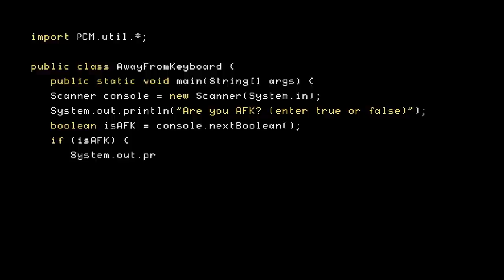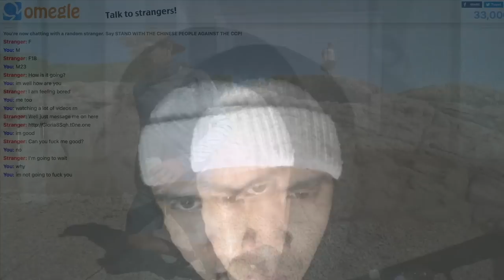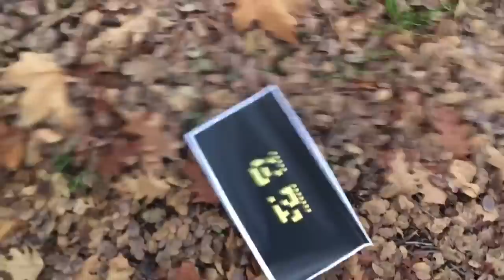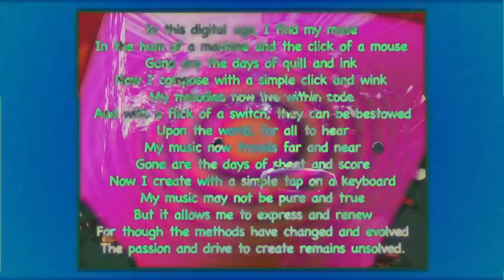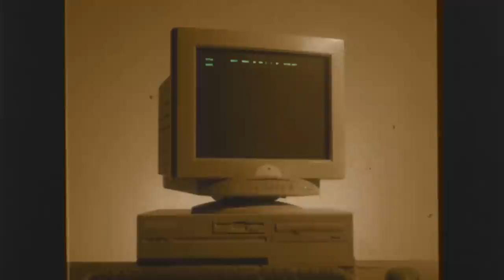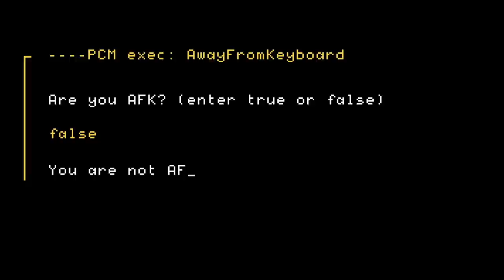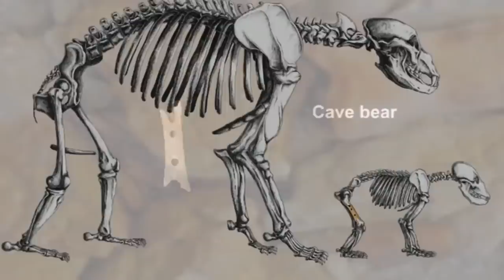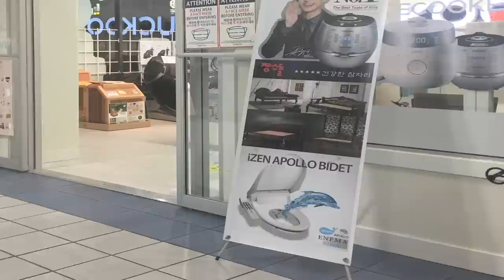Away From Keyboard - PC Music livestream curated by Ö & A. G. Cook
***STROBE WARNING***
Away From Keyboard [file not found] available now:

00:00:00 - [Intro]
00:00:57 - caro♡
00:11:51 - Lecx Stacy
00:21:37 - BASECK
00:32:40 - Holly Waxwing
00:40:06 - Timothée Joly
00:52:35 - BOPPLES
01:05:13 - Alex Somers
01:13:24 - Actual Objects
01:20:09 - Regina Demina
01:31:25 - Kai Whiston
01:42:35 - A. G. Cook
01:54:24 - Ö / Nömak

Follow PC Music:
TW:@pcmus

afk.pcmusic.info